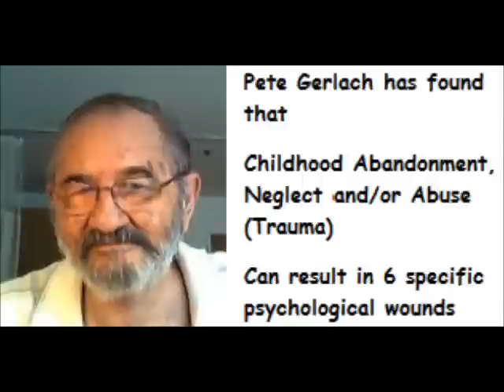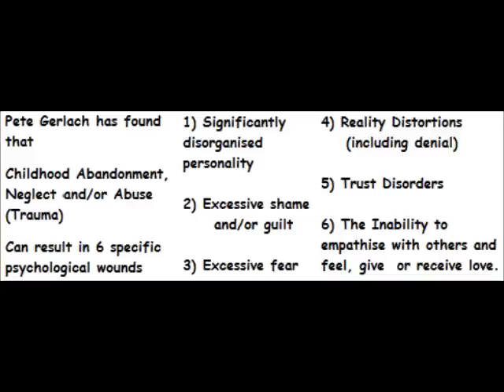How were we wounded? How do we avoid wounding our children? Pete Gerlach shares his insight.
How were we wounded? How do we recover? How do we avoid wounding our children?
Here is the interview with Pete Gerlach for the Progressive Parent.

Pete Gerlach has a master degree in Social Work, spent over 40 years teaching people to communicate better, 30 years as a therapist, and 19 years an an internal family therapist. He is also author of five books including Who is Really Running Your Life and Satisfactions.

Pete has identifies 6 psychological wounds that childhood trauma such as (physical or psychological)Abandonment, Neglect and/or Abuse can result in 6 psychological wounds.

1) A signicantly disorganised personality.
2) Excessive shame and/or guilt.
3) Excessive fear.
4) Reality Distortions (including Denial.)
5) Trust Disorders.
6) The inability to empathise with others and fell, give or receive love.

Pete and Antony discuss how to avoid wounding our children, how to reduce our own wounds, how to communicate better and empathize effectively, and the importance of grief and allowing graving among other things.

If you'd like to hear a second interview with Pete on Communication Skills, you can listen here:

comprising of 7 lessons
1)  Learning how to assess your wounds and reduce any you find (free your wise resident true Self to guide you)
2)  Learn effective thinking and communicating skills
3)  An overview of bonding, losses (broken bonds), and healthy three-level grief
4)  How to improve and optimize your relationships
5)  How to evolve a satisfying high-nurturance family
6)  How to parent (nurture) kids and teens effectively
7)  How to evolve a high-nurturance stepfamily

Special thanks to Pete for agreeing to be interviewed for the channel.

These videos are published out of love to improve the world by improving the lives of children. If you would like to book a communication coaching session to improve your relationships with your children, partner, friends or colleagues, please email for details.